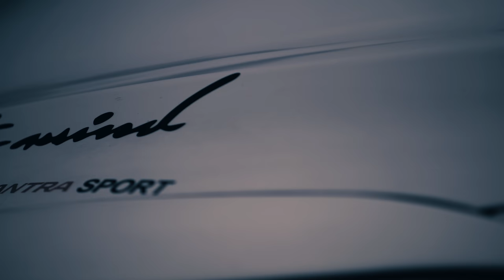Elantra Profile | 4K 8 Bit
No Copyright Beats - Nox - Invasion | NCB